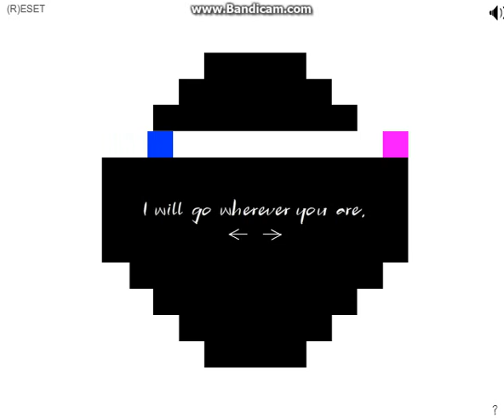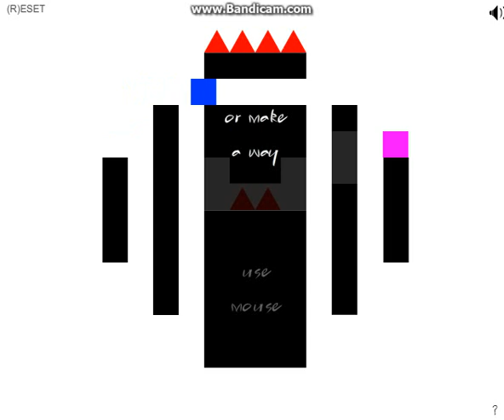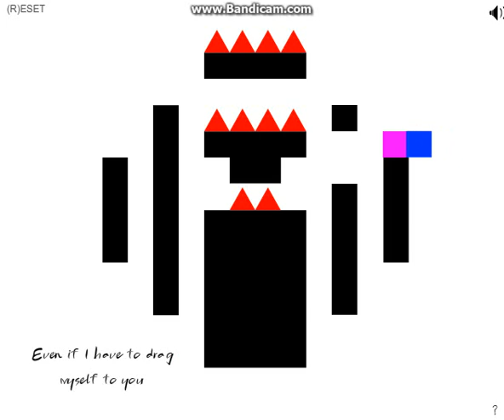Pretentious Game W/ SS4Dakota That Dumb Bimbo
well heres a little random game that i found yet again on kongregate.com rate and comment if you wanna make me happy :D... and then maybe even a little. happy ending heh heh wink wink